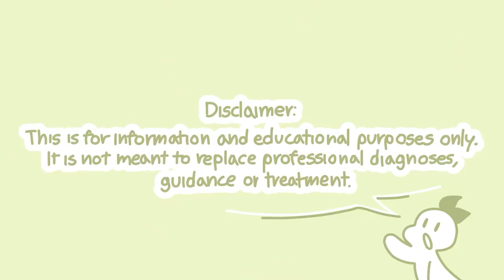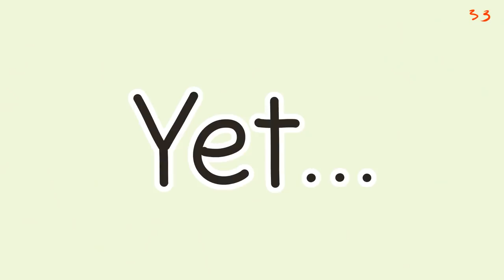4 Forms Of "Love" - Which One Are You?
We all desire to have someone be there for you, someone to lean on, someone to depend on. This dependency can take different forms, from a phase in the firming up of the relationship to an equal give and take… and sometimes it blasts right by the tipping point and goes straight to toxic-ville. We know you want to stay out of the red zone – so let’s look at some different kinds of “love”... or should I say “dependencies”... to help you map out where you want to go and what you want to avoid or get out of.

Writer: Daila Ayala
Script Editor: Denise Ding
Script Manager: Kelly Soong